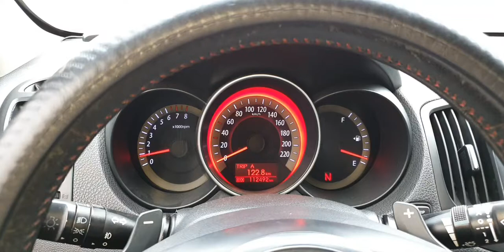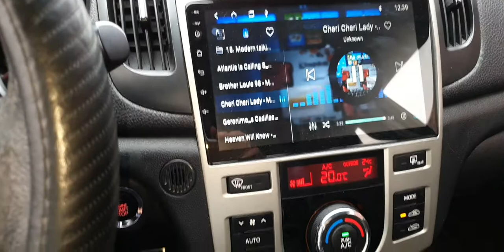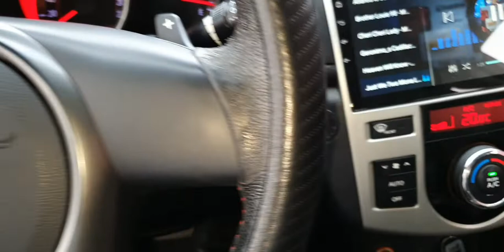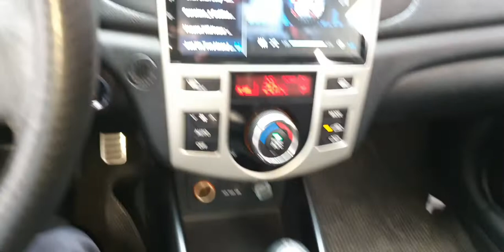Phân khúc C xe gia đình nhập khẩu xuất Trung đông .10 túi khí abs 4 bánh cửa sổ trời gảy số vô lăng